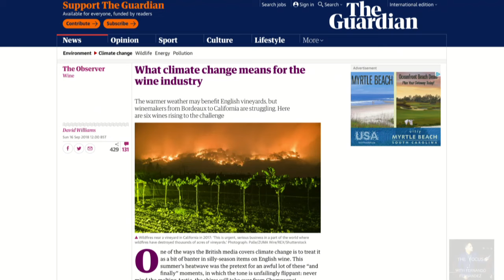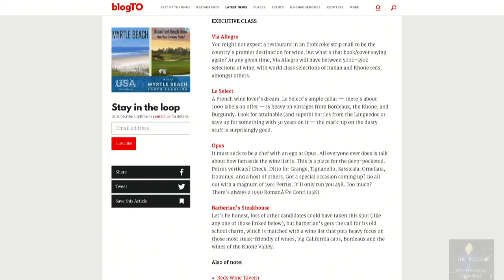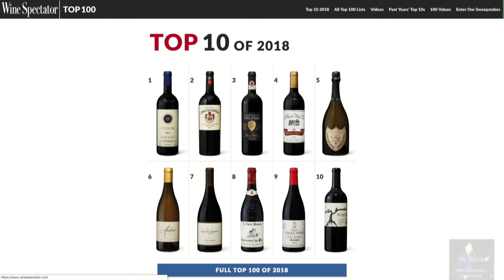The Focus with Fernando Fernandez #3-Scott Leinster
In this episode of The Focus we talk with sommelier and wine rep from Halpern Wines Scott Leinster who brings several wines into the show for a nice tasting.  We also discuss the industry itself and what it takes to be a sommelier, how climate change is affecting wine and the top restaurants in Toronto that has an extensive and exceptional wine list.